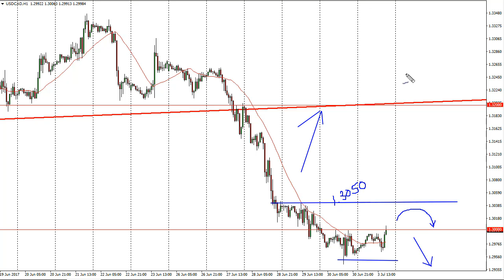USD/CAD Technical Analysis for July 04 2017 by FXEmpire.com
The US dollar rallied against the Canadian dollar during Monday, breaking above the 1.30 level. - USD/CAD Forecast July 04, 2017, Technical Analysis.Find more information about Forex and Commodities News Technical Analysis Fundamental Analysis and Brokers on FX Empire